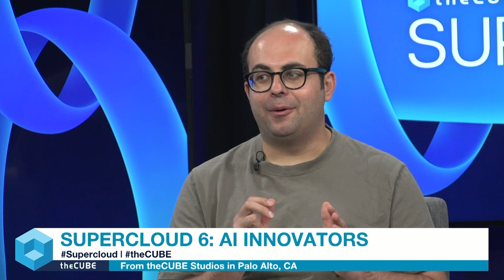Joshua Browder, DoNotPay | Supercloud 6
DoNotPay CEO Joshua Browder speaks with Howie Xu, theCUBE guest host and AI/data executive, during Supercloud 6. They talked about how AI is empowering consumers to assert their rights effectively. They delve into DoNotPay's array of over 200 products aimed at simplifying legal battles such as canceling subscriptions and handling parking tickets, underscoring AI's role in democratizing access to legal recourse and cost savings for individuals.

Get insights into what you might have missed at Supercloud 6: AI Innovators

They explore further insights on the impactful consumer liberation facilitated by DoNotPay's AI innovations, including advanced tools for legal settlement claims and bill negotiations. These tools are part of DoNotPay's subscription service, which is redefining proactive consumer advocacy by utilizing AI to enhance financial efficiency and time management for its users.

Follow theCUBE’s article coverage of Supercloud 6: AI Innovators

Explore theCUBE's complete Supercloud event series coverage at supercloud.world

Catch up on theCUBE's video coverage of Supercloud 6: AI Innovators